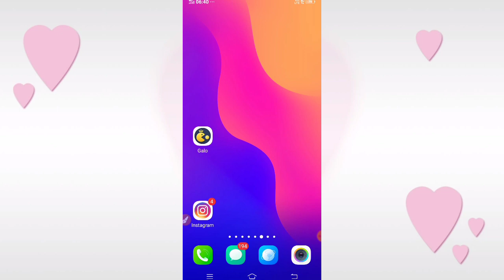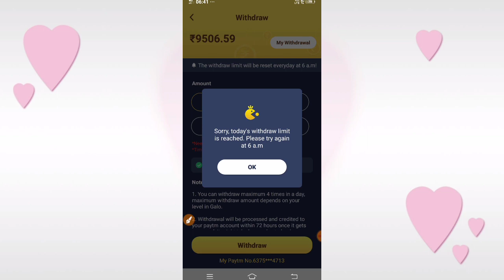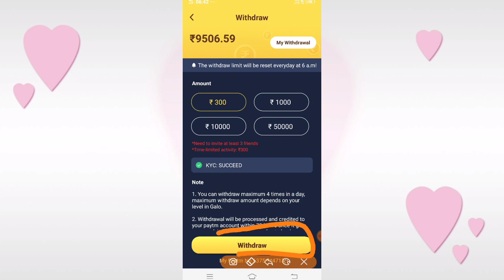Galo App Payment Proof | Galo App Payment Problem | Galo App Payment Withdraw Problem Solved